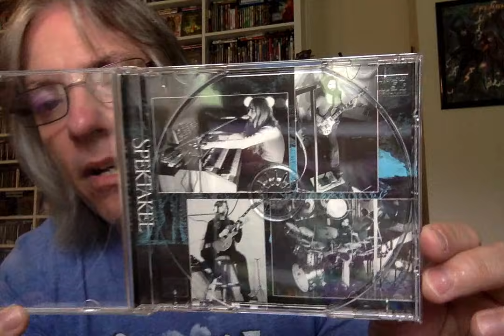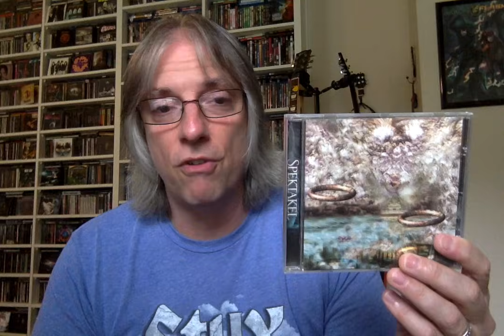Forgotten Favorites: Spektakel 'Spektakel' (1974)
Join Pete Pardo throughout the month of August as each day he picks an obscure or little known album from his collection that might be unknown or forgotten by many, but a favorite of his.